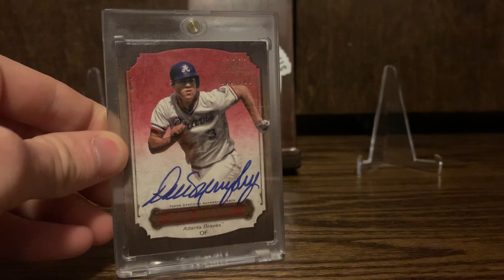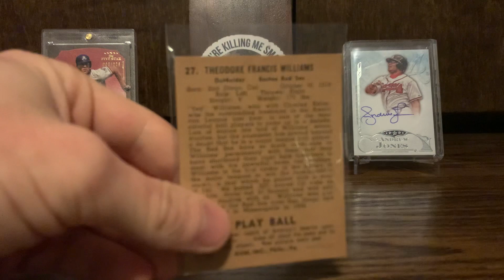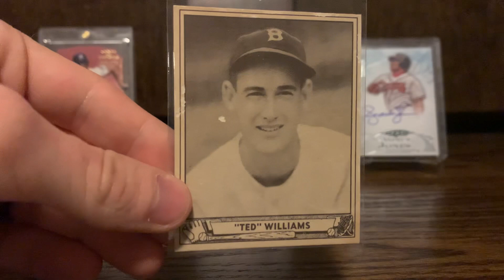VRs For: The Drew A Vintage Legacy & Vintage OddBall Cards